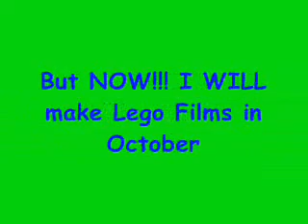Phillie247 is BACK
Im back and telling you about my plan with LEGO Films.